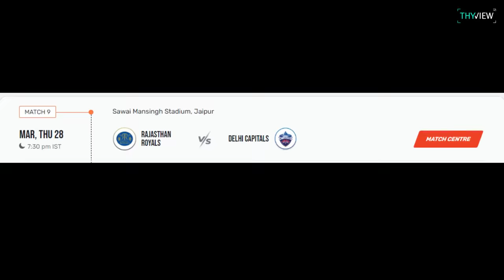Uppal Lo Racha 🔥🔥 | SRH v MI | Travis Head , Abhishek, Klaasen | IPL 2024 | Highlights | Thyview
Written And Narrated By : Vinod